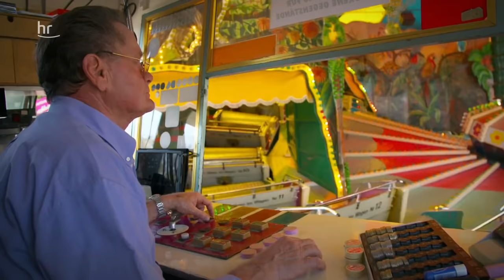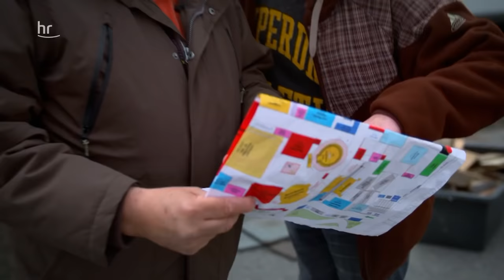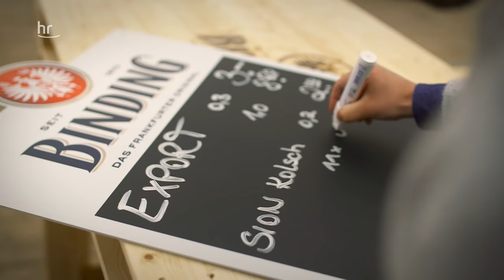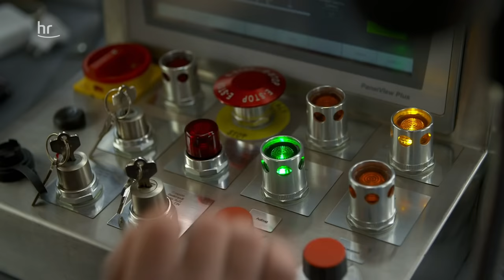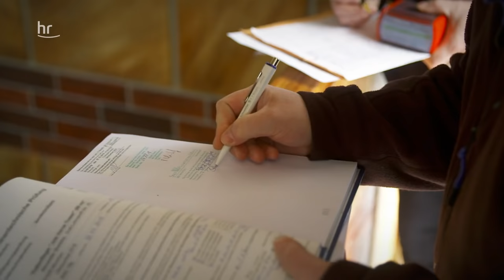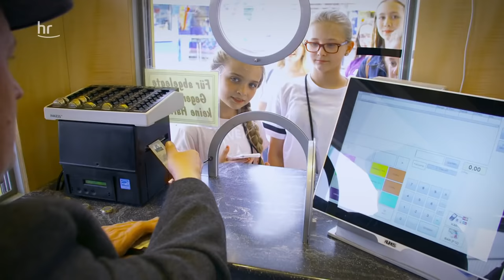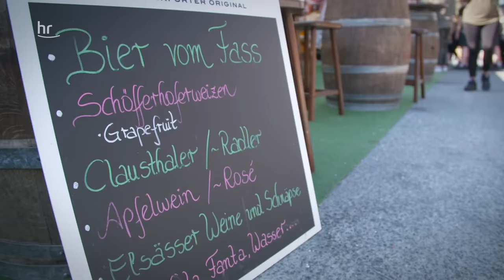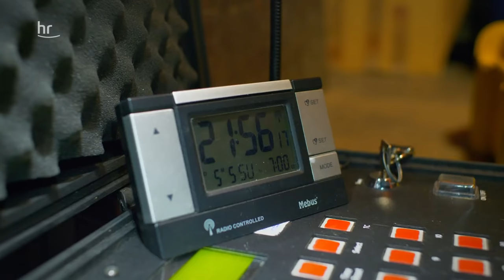Die Frankfurter Dippemess - Ein Dorf auf Zeit | doku | erlebnis hessen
Zweimal im Jahr wird der große Festplatz am Frankfurter Ratsweg zum lebhaften Dorf. Dann ist Dippemess, das älteste Volksfest in Frankfurt. Immer im Frühjahr und im Herbst belagern Hunderte Schausteller das Gelände mehrere Wochen lang. ++Film wurde 2019 vor Corona produziert++

Fast alle kennen sich, die meisten sind befreundet, viele miteinander verwandt. Einmal Schausteller, immer Schausteller – so sagt man. Und tatsächlich kommen viele Schaustellerfamilien schon seit Generationen zur Frankfurter Dippemess. Warum ist das so, und wie lässt es sich auf und mit der Dippemess leben?

"Erlebnis Hessen" stellt das Fest und einige seiner Protagonisten vor – vom Aufbau bis zum Abschlussfeuerwerk, während und außerhalb der Öffnungszeiten. Historische Aufnahmen aus dem Archiv zeigen aber auch, wie sich die Dippemess seit den 1950er Jahren verändert hat und dass die Schaustellerzunft mit der Zeit gehen muss, um bestehen zu können. Der "Rosa Montag" – eine Party im Festzelt für die Schwulen- und Lesben-Szene – ist längst Kult.

Weiterere Filme der Autorin
Friedberg Kaiserstraße - Shoppingmeile mit Tradition: